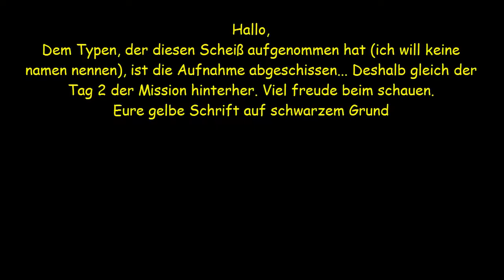Lets Play Payday 2 Multiplayer Koop #4- Noobige Wachhunde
Sorry für den Aufnahmefail nach 9 min... dennoch viel Spaß beim gucken :)
Mit dabei: DeinVaddder, Sicknes, Lord_Bob_XIII, Stulle14
Perspektive: Stulle14